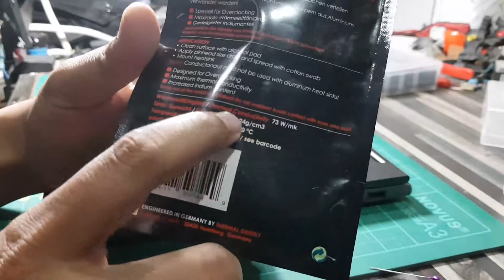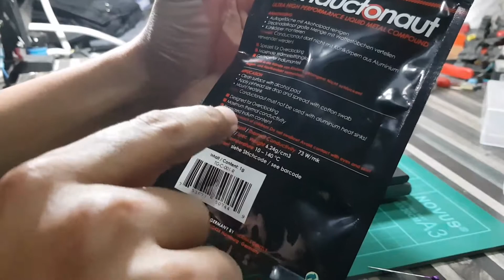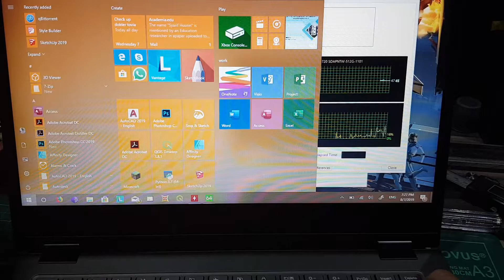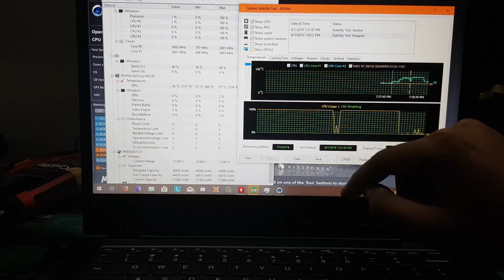Memperbaiki masalah Suhu di lenovo C340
Suhu yang lumayan tinggi di laptop ini saya coba perbaiki dengan menggunakan liquid metal. suhu load max sampai 75"c